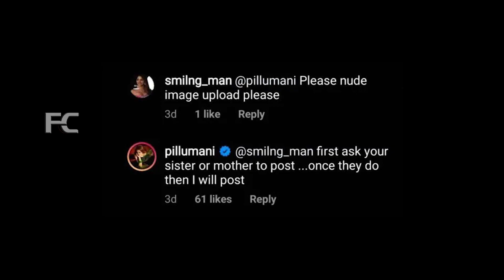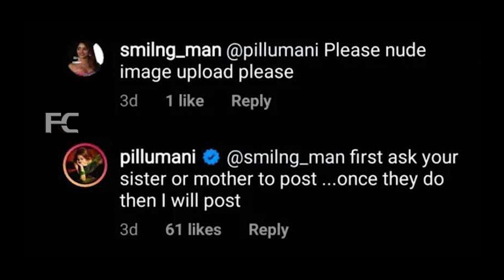നടി പ്രിയാമണിയുടെ തുണിയില്ലാത്ത ഫോട്ടോ,കൃത്യമായി തന്നെ കൊടുത്തു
Watch നടി പ്രിയാമണിയുടെ തുണിയില്ലാത്ത ഫോട്ടോ,കൃത്യമായി തന്നെ കൊടുത്തു